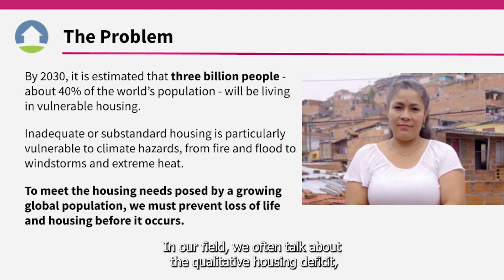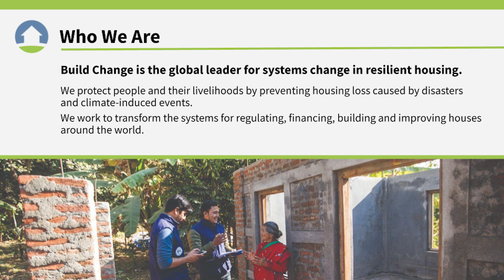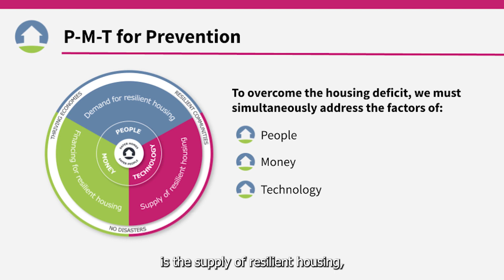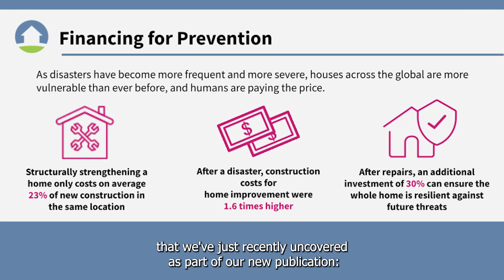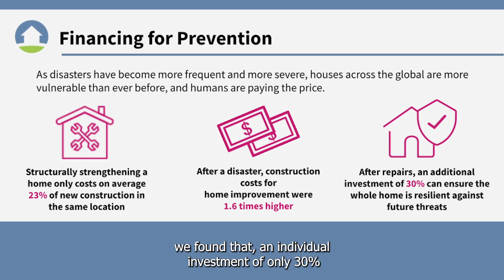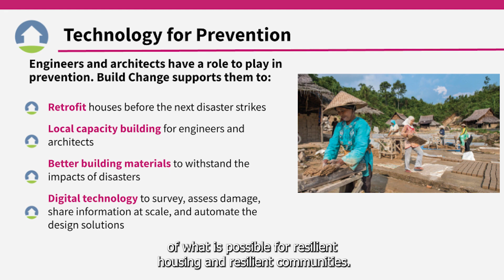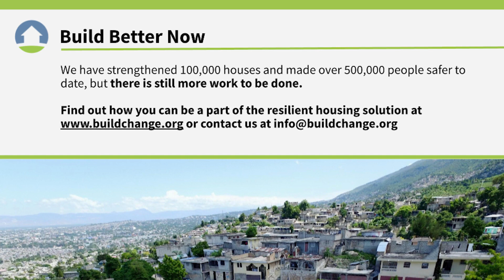Breaking the vicious cycle of disasters: How preventing housing collapse can reshape risk reduction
Mediatrich Triani, Build Change, Breaking the vicious cycle of disasters: How preventing housing collapse can reshape risk reduction -

By 2030, 40% of the world will be living in substandard housing, and an increasing number of the global population is at risk of one or more hazards. Yet, despite repeating losses that are disproportionately concentrated in the housing sector during disasters, housing loss is often addressed after the fact. Build Change has identified three key factors for addressing resilient housing: people, money and technology. With a whole of society approach to increase the resilience of houses, we can create a virtuous cycle for a resilient future. Let’s build better now.